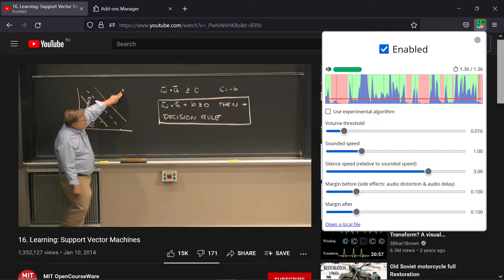Watch lectures ~1.5x faster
...by fast-forwarding long pauses between sentences: the Jump Cutter Extension

Another name: "Lecture Cruncher"